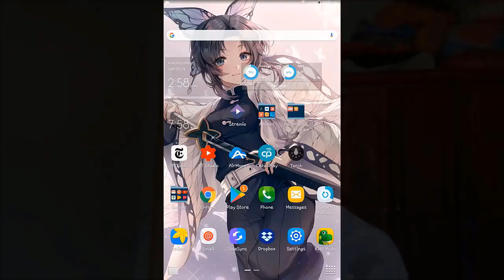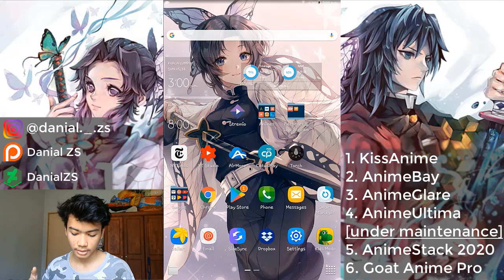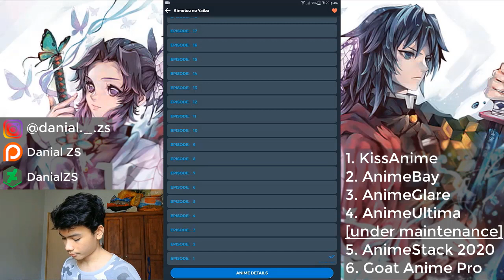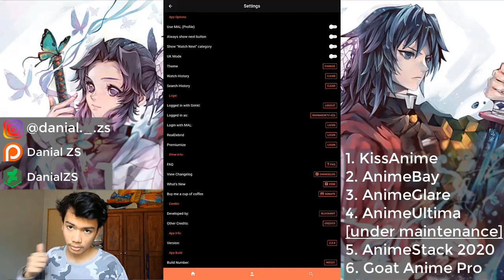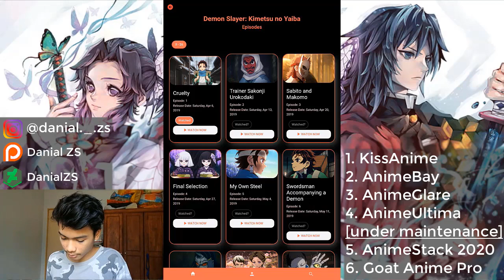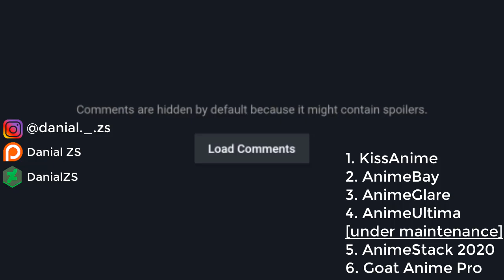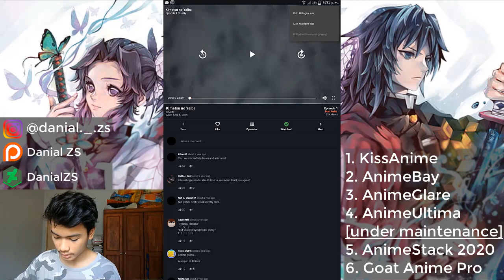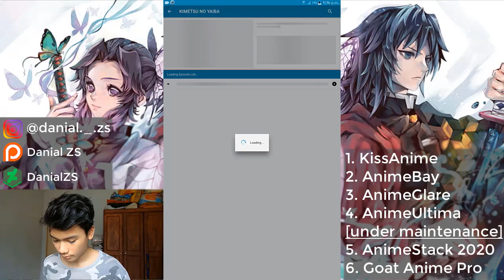6 BEST NEW APPS TO WATCH ANIMES FOR FREE!! 2020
This is the best NEW anime apps that I found for you guys to watch animes for free in 2020!

Sorry, about the depression thing I said at the start. I do actually took it seriously at the end of the video, hope you all watch my video till finish before commenting about it. But I do understand if some people got mad about it.

0:00 Intro
2:29 1. KissAnime
4:40 2. AnimeBay
7:59 3. AnimeGlare
12:27 4. AnimeUltima
16:25 5. AnimeStack 2020
17:48 6. Goat Anime Pro
20:16 Stay safe everyone! :3
21:49 Outro

Wow, you made it down here?! You're a LEGEND!!